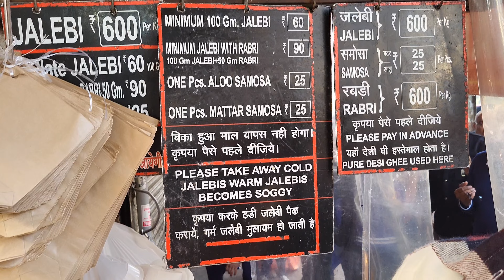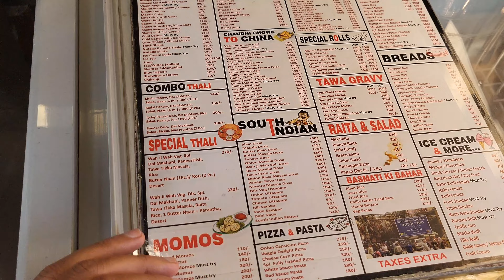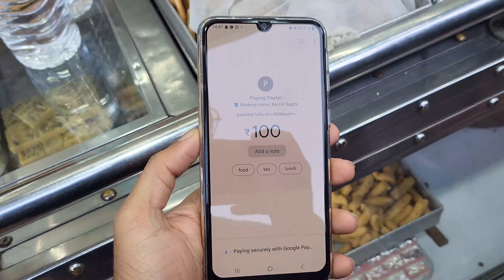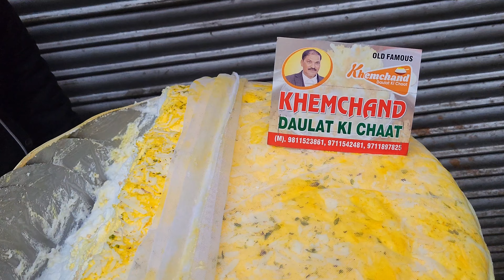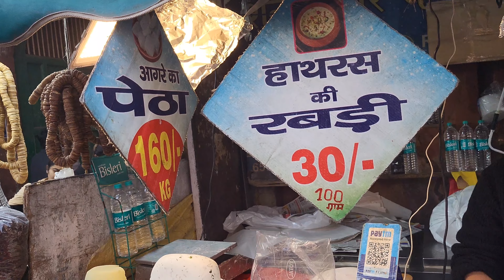Delhi :- Chandni chowk 😋🍧( Delicious Food )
Delhi :-  Chandni chowk 😋🍧( स्वादिष्ट खाना। )

***Music Creadit***

Musician:Berry Deep

Musician:FL-China xq